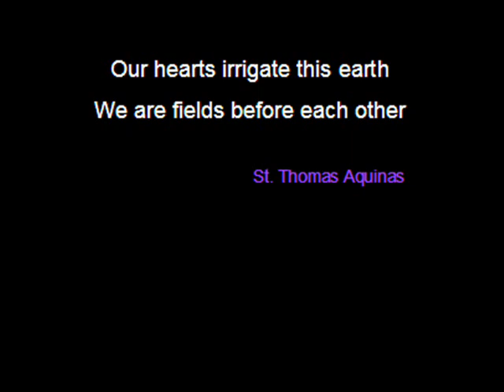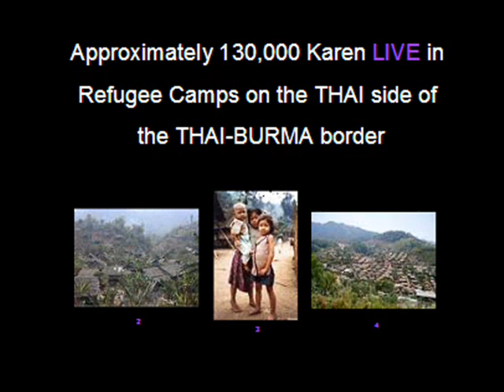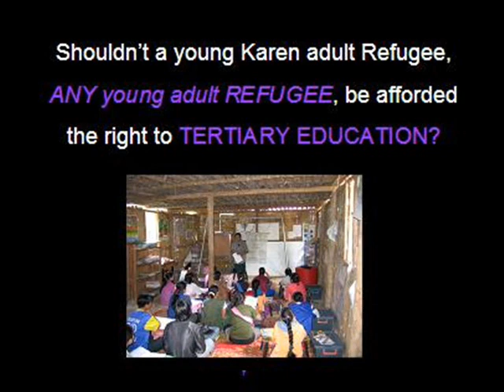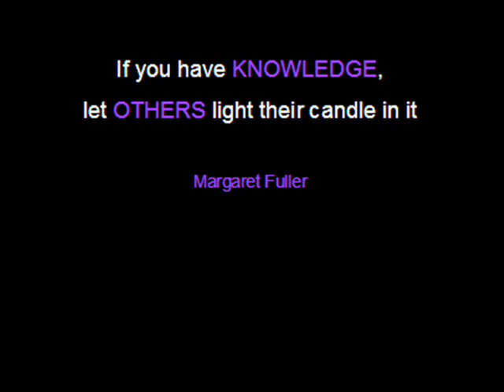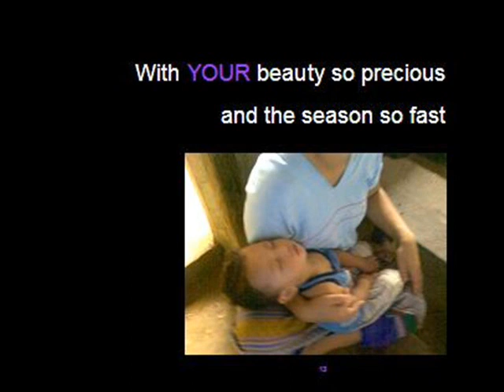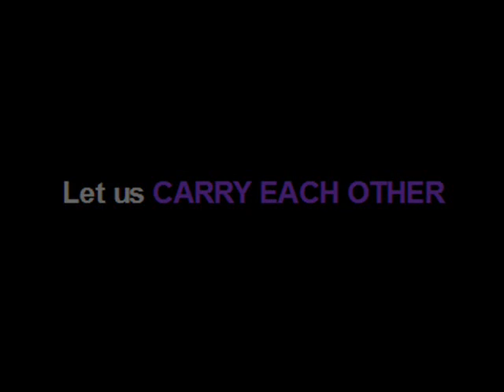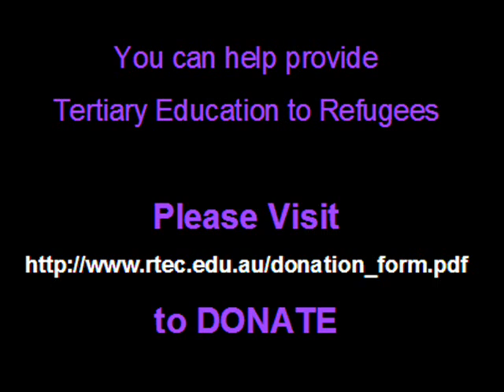Refugee Tertiary Education Committee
A small group of concerned Australians, called the Refugee Tertiary Education Committee has come together with a common aim: to provide access to tertiary education by distance mode to various ethnic groups of displaced persons who live in camps dotted along the the Thai-Burma border.